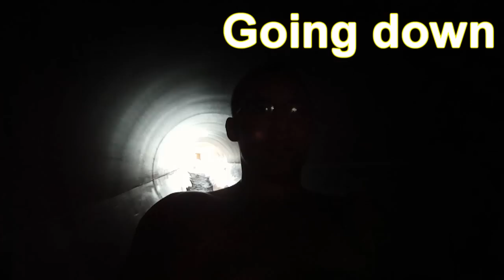Day at the pool